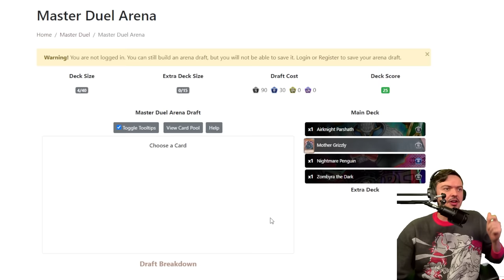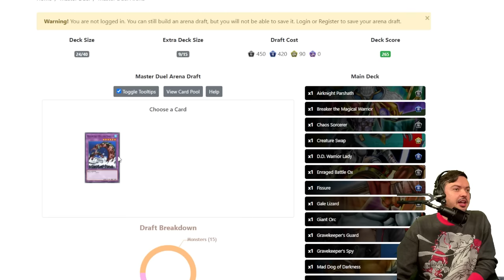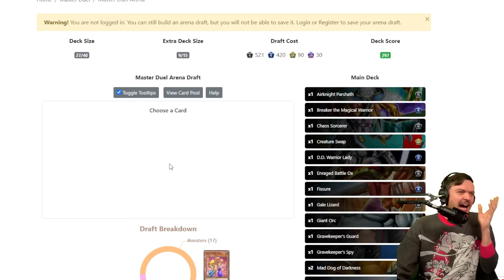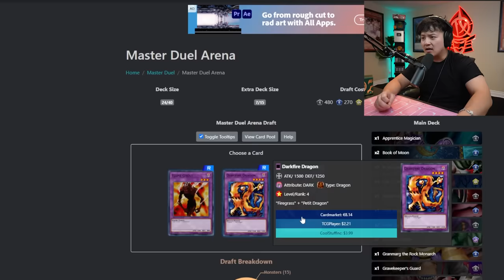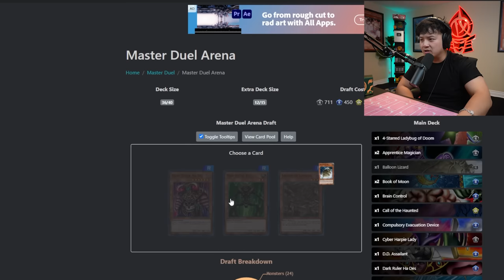NEW Master Arena CLASSIC DRAFT MODE in Yu-Gi-Oh! Master Duel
We're back with another master arena draft mode in Yu-Gi-Oh! Master Duel featuring the classic 2005 format vs @TeamSamuraiX1